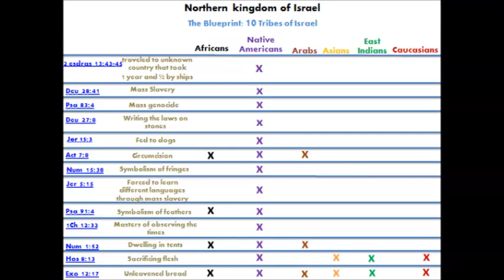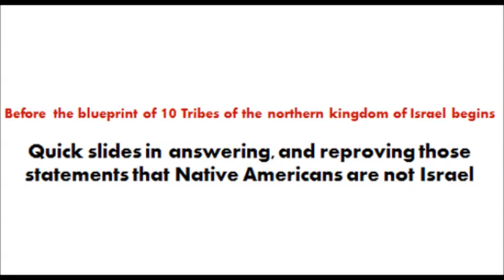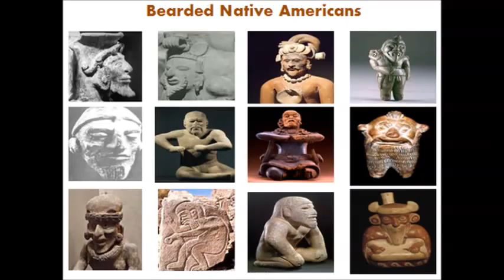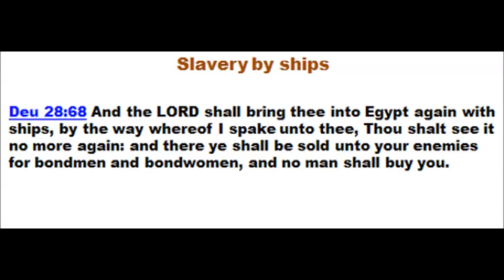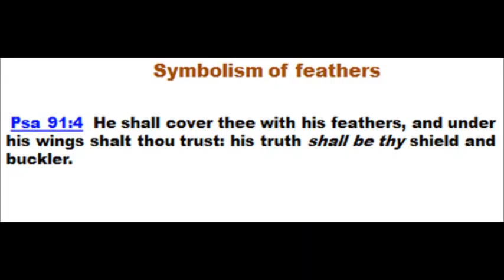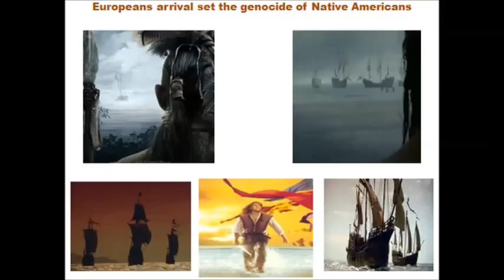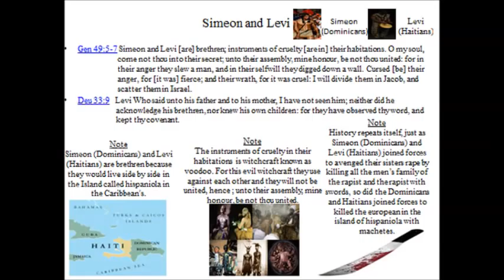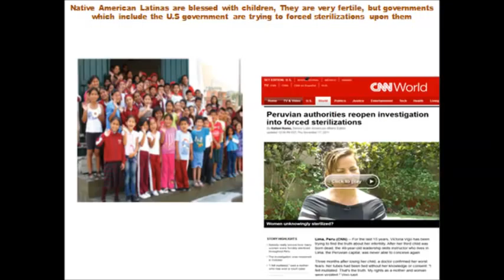The blueprint of the 10 tribes of Israel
Only Native Americans fulfilled the blessings, the curses, and events of the 10 tribes of Israel